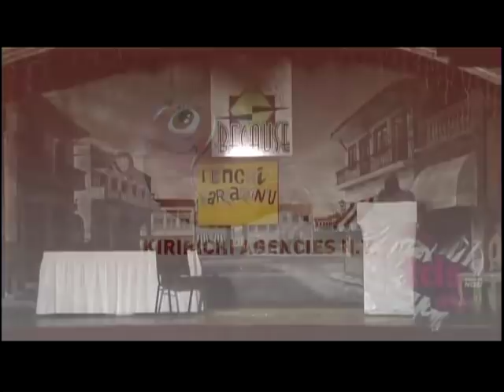Bululu Deb Gobernashon Dibo [part 2]Komedia 2017